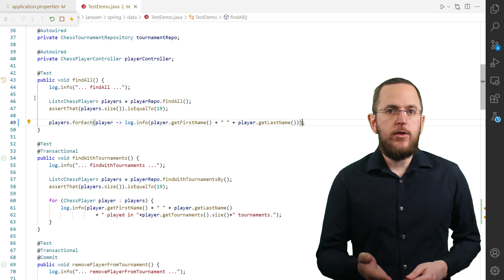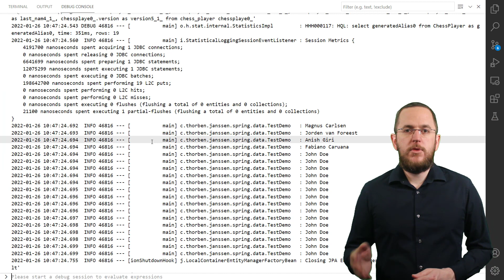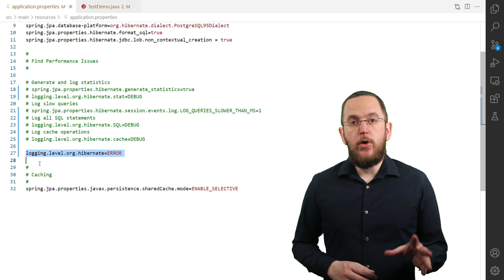The Best Spring Data JPA Logging Configuration in Spring Boot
Spring Data JPA’s repositories provide most of the database operations for you. That makes working with Spring Data JPA very comfortable but it also increases the importance of a good logging configuration. If you don’t implement your database operations yourself, you at least need to make sure that you know which operations get performed.
The best way to monitor all executed SQL statements during development is to use the right logging configuration for the persistence provider used by Spring Data JPA. The persistence provider does all the heavy lifting. It’s responsible for executing all queries, detecting and persisting dirty entities, handling caching, and providing lazy loading for managed associations. And it’s also the best component to measure and report all these operations.
When using Spring Boot, Spring Data JPA uses Hibernate as its persistence provider by default. So, let’s take a closer look at a development configuration that provides you with the necessary insides and a configuration for production that keeps the overhead as low as possible.